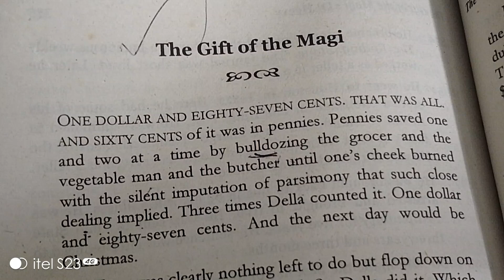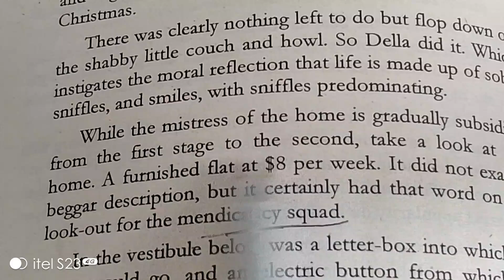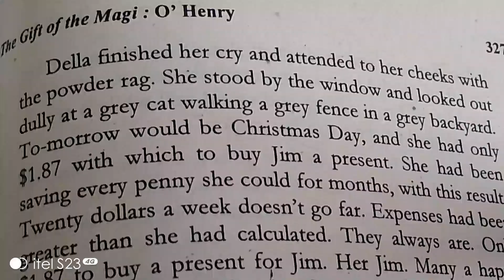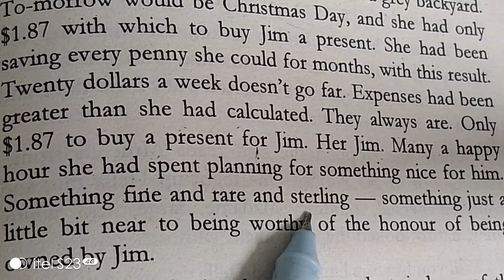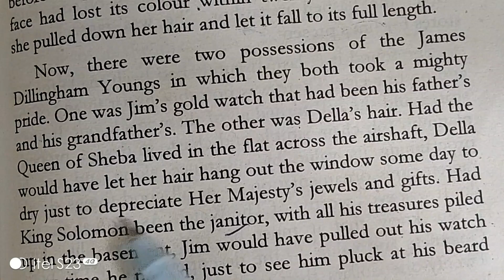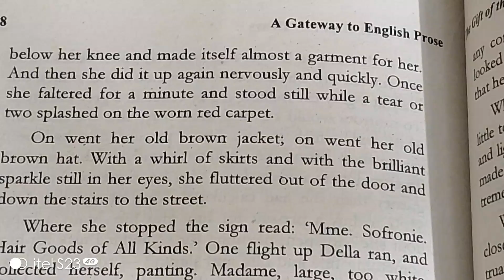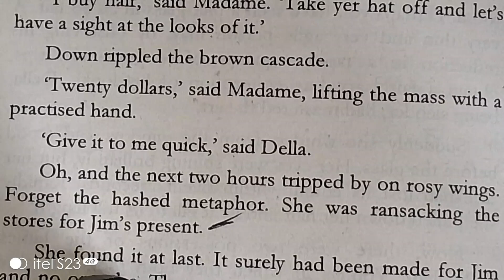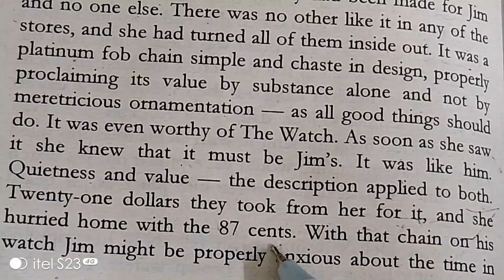The Gift of the Magi by O'Henry (PART-2)